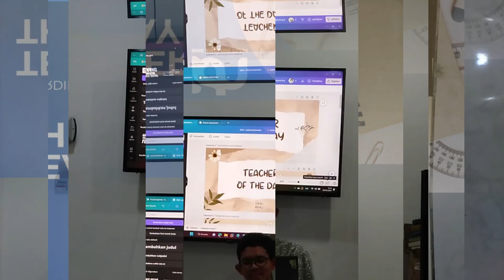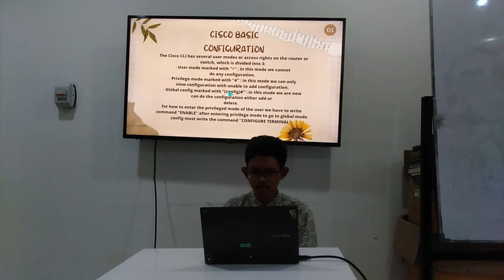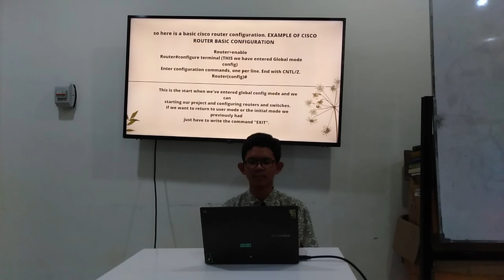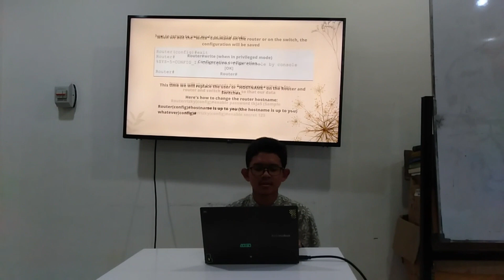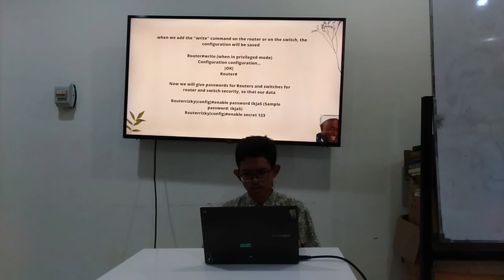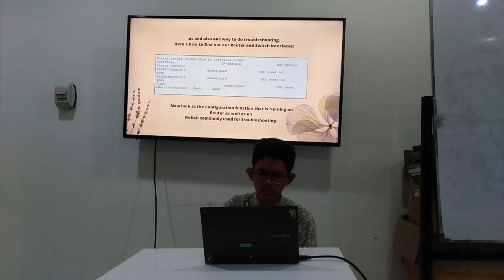Teacher of The Day by Rizky Noor Achmad of XI TKJ